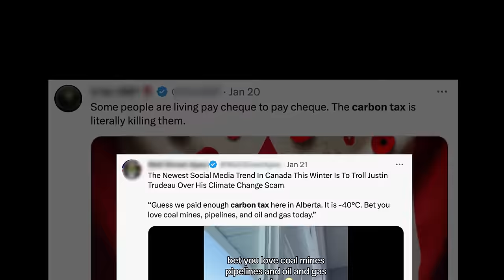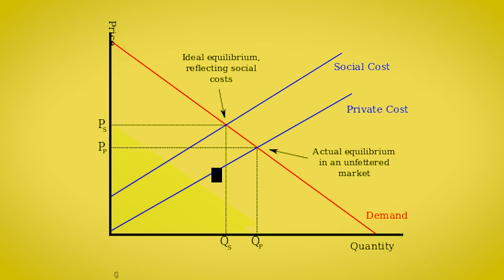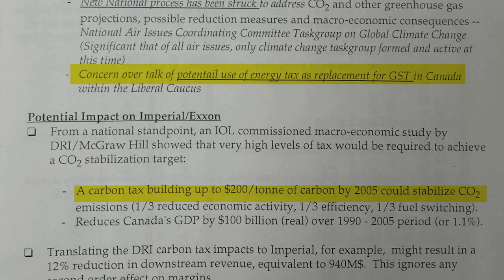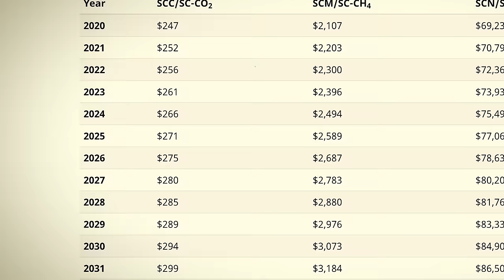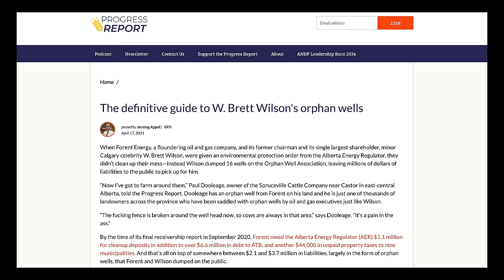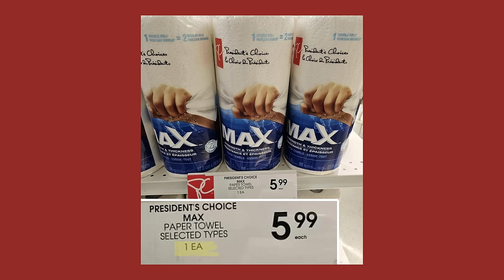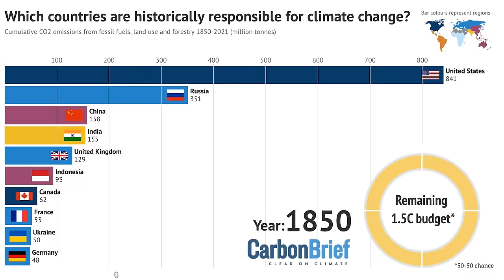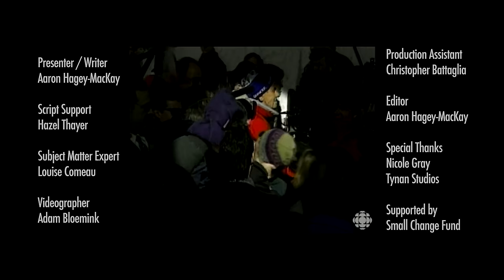Canada's Carbon Tax Explained | The Goose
Thanks to Louise Comeau for being a subject matter expert on this.

Two books that helped to shape this video (coincidentally, both Canadian authors)

- The Value of a Whale by Adrienne Buller
- The Petroleum Papers by Geoff Dembicki

Oh, and here's that carbon tax calculator I mentioned in the video